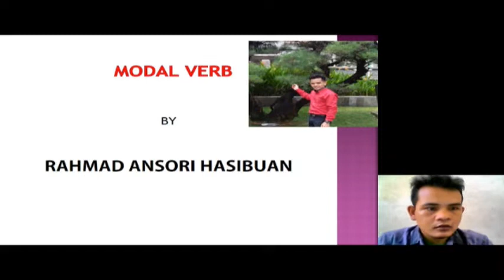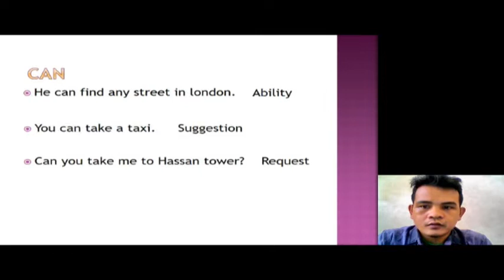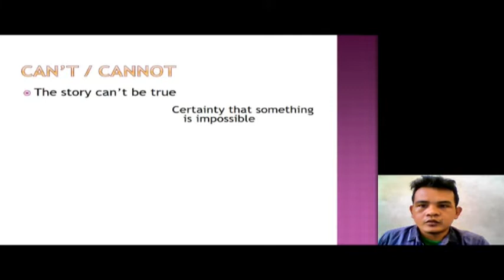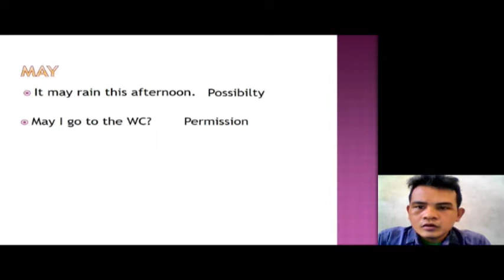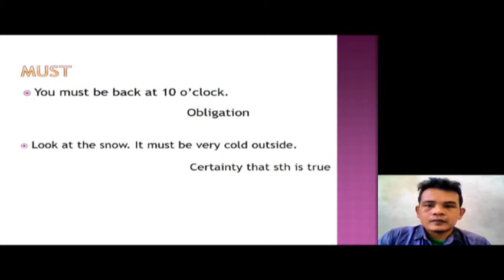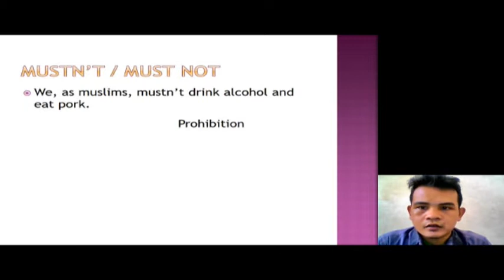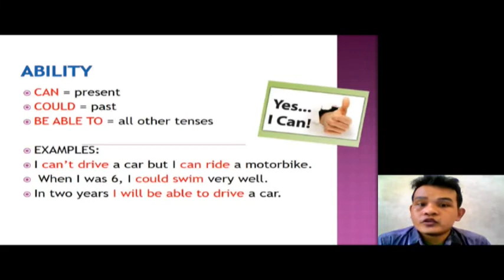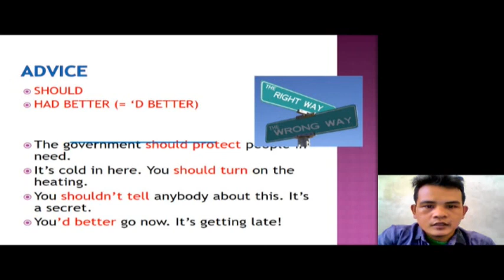apa itu MODAL VERB?. Pengertian Modal Verb. Contoh Modal Verb.